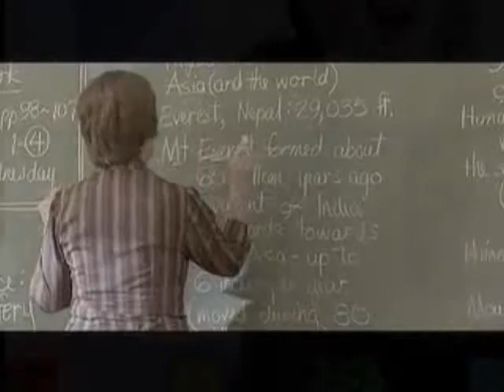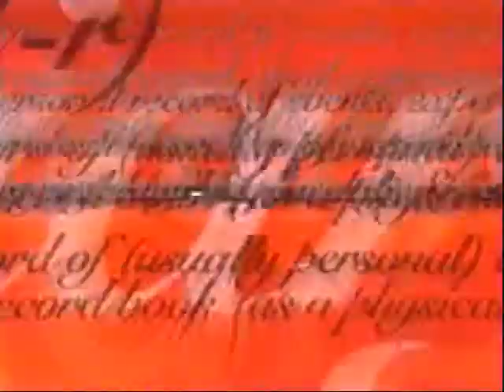Video Diary: Hairspray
Video diary on summer 2007 hit movie HAIRSPRAY